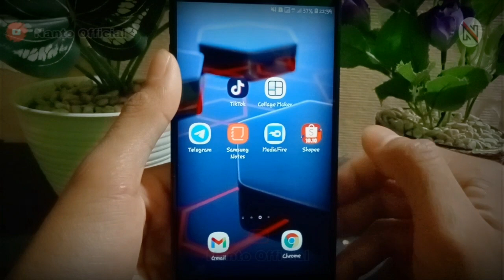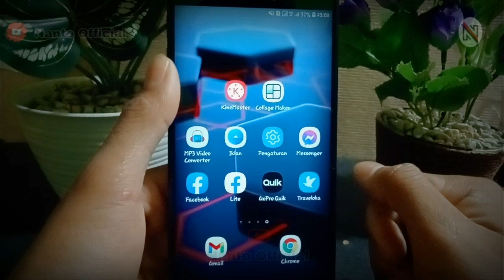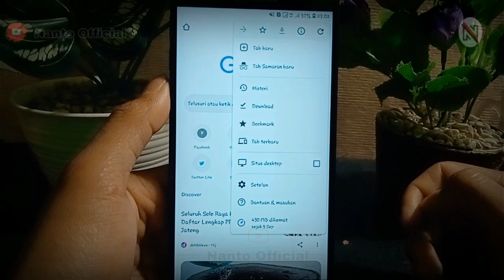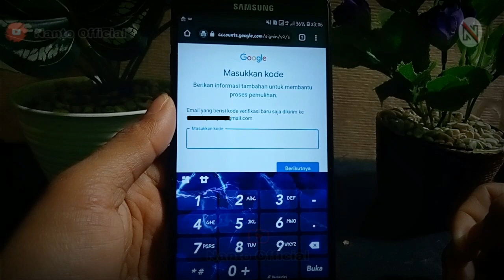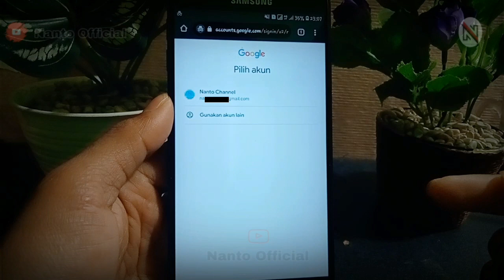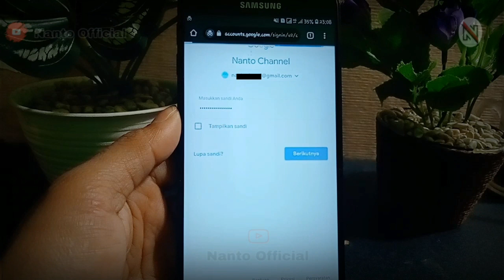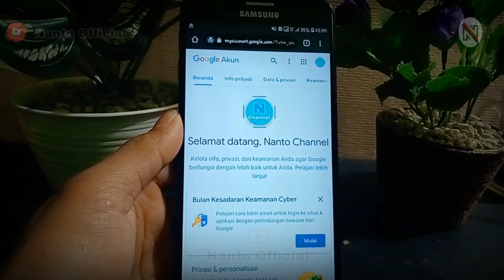Cara Mencari Akun Google Yang Hilang || terbaru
Cukup dengan cara memasukan email cadangan yang dimiliki, temen-temen bisa menemukan kembali akun google.
Lakukam step by step maka email akan diperoleh kembali.

1. Copy link untuk memulai mendapatkan akun google.

2. Lakukan langkahnya yang ada di video...